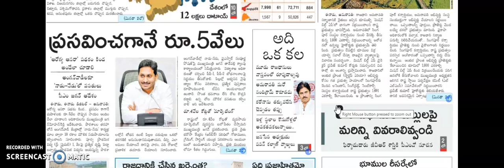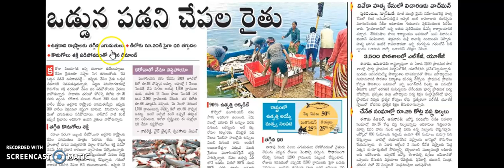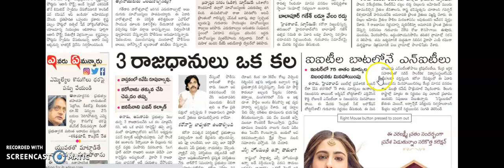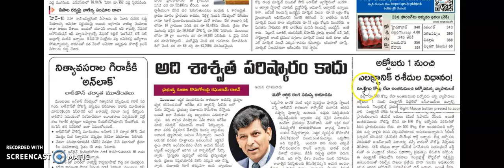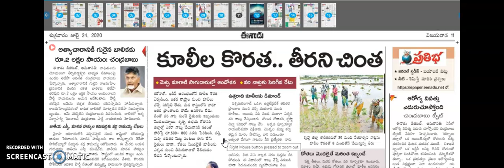Andhrapradesh daily news updates in telugu 24/07/2020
In everyone's life one should know what is happening around us. So we are coming with news updates.